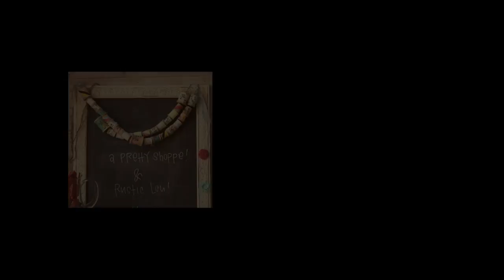Thread Spool Crafts Ideas - DIY Wooden Thread Spools Inspo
In this video many ways to reuse thread spools are collected. Old wooden spools of thread are cheap material for recycled crafts and DIY home decor projects. You can easily repurpose old thread spools in such DIY crafts:
1. Spring miniature decorations with birds nesting on the thread spools and spool “vase” for a wire bouquet of miniature button flowers.
2. DIY note or photo holders made from thread spools.
3. Handcrafted thread spool dolls. For example vintage style hand painted anthropomorphic dolls and folk style button and wooden spool dolls.
4. Altered spool photo display and mixed media altered art wooden thread spool decorations.
5. Repurposed old thread spool garland for the sewing room.
6. Memo board frame decorated with antique wood thread spools for the craft room hobby lobby. Also watch my craft room organization video
7. Spool of thread wreath with spools covered in washi tape, yarn, or spray painted thread spools and measuring tape used as ribbon on wreath.
8. Handy miniature pin cushions made from wood thread spool and measuring tape spool holder.
9. Thread spool repurposed jewelry such as thread spool bracelet, boho style necklace with ribbon and wooden spools, and cute sew themed spool pendants. Also you can make cute bobbin earrings and DIY bobbin necklace. By the way, here is inspo video with recycled jewelry ideas
10. Hand carved wooden spools miniature decorations.
11. Valentines Day altered spools with vintage rosette, shabby chic lace and angels.

On my channel you can also watch inspirational video about other spools – big cable spools and ideas to make DIY home decor from them.